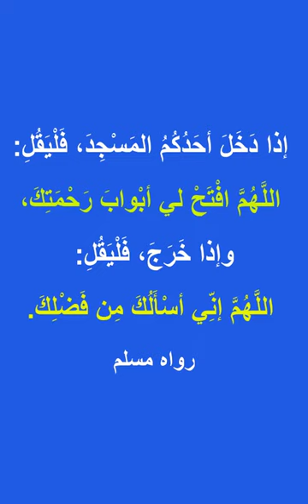دعاء الرحمة والرزق دعاء دخول المسجد والخروج منه